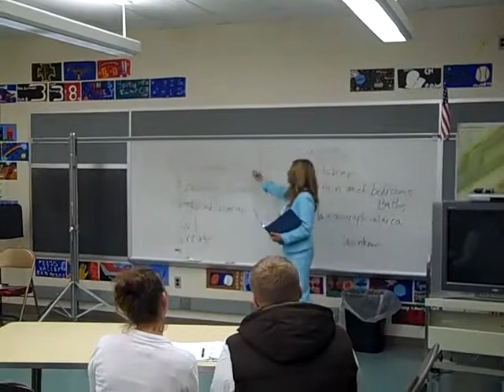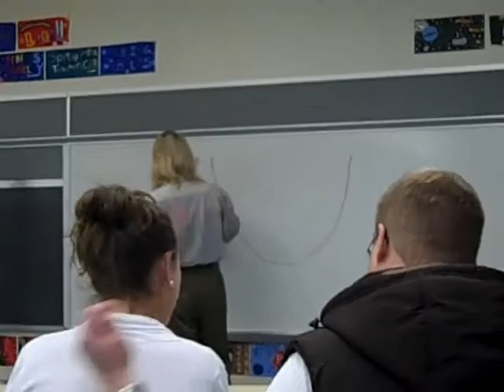Nyssa Smith and Paul Berkobin Teach Homebuyer Class, Central PA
As a community service in the State College, PA area, Nyssa Smith, real estate professional, and Paul Berkobin, mortgage professional, team up to reach out and teach a homebuyer class.  The homebuyer tax credit might be coming to an end, but the market in Central Pennsylvania still remains strong!  Interest rates are still low and home prices are still affordable!  It's still a great time to buy!  Who do you know who is thinking about buying in the next 6 months to a year that could benefit from this information?

Additional valuable resources brought out in the class as written in my blog "Homebuyer's Frequently Asked Questions"